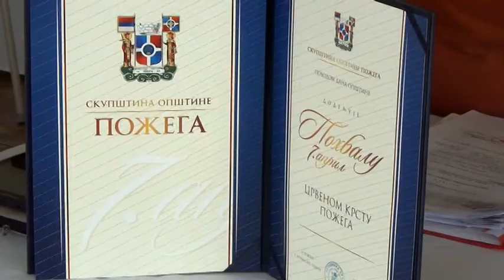23 06 2021 skupština Crvenog krsta Požege